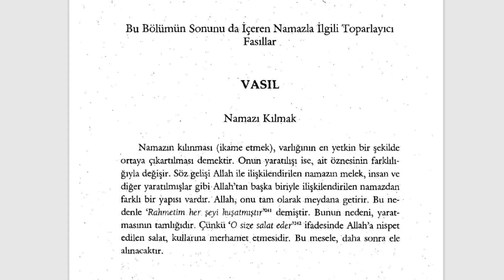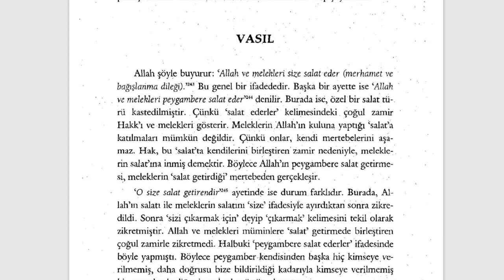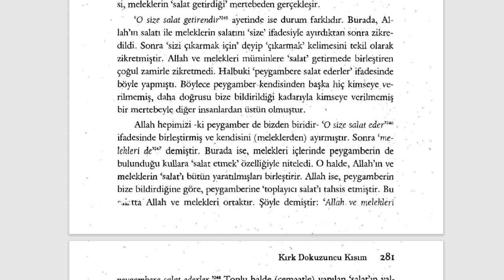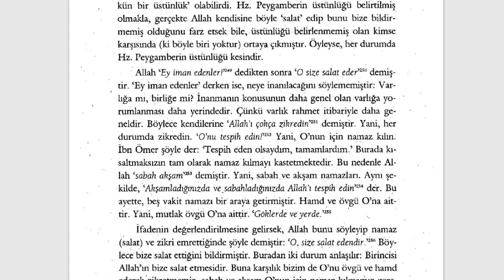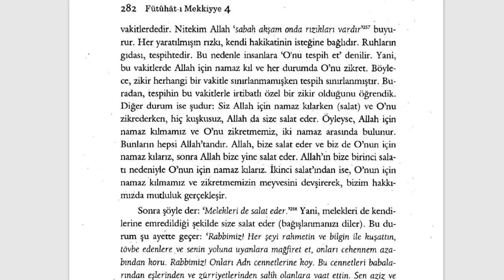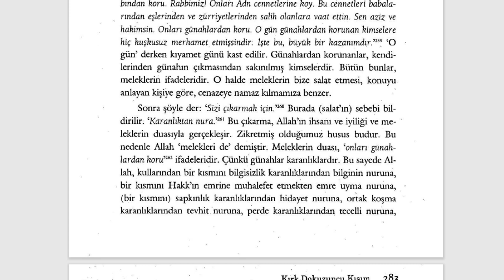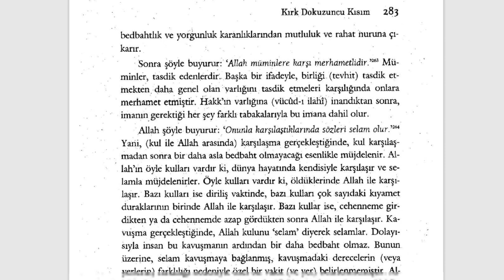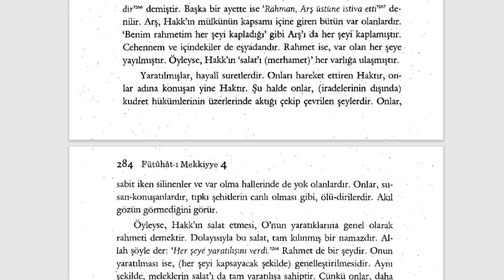Fütuhât-ı Mekkiyye - Allah'ın Salat Etmesi (Namaz Kılması) (8. Sifr 49. Kısım) - 2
KIRK DOKUZUNCU KISIM
Allah'ın Salat Etmesi (Namaz Kılması)

🕘Okunan Yerler:

Fütuhât-ı Mekkiyye Sesli Kitap (Tamamı)